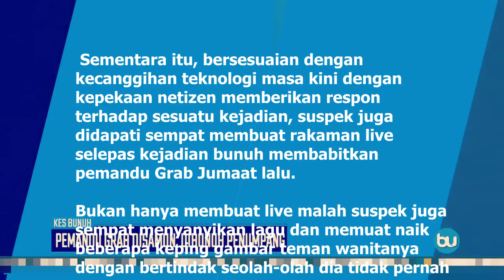Suspek warga PATI bunuh Pemandu Grab bukan mangsa pertama!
Sumber Berita : Sabah Post, Borneo Post, Buletin TV3

Update terkini Pembunuh Grab KK lihat video di sini